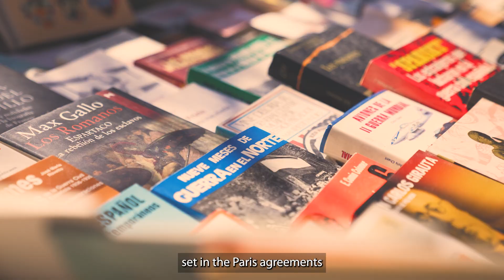Torres, cupulas, y falta de aire en Madrid